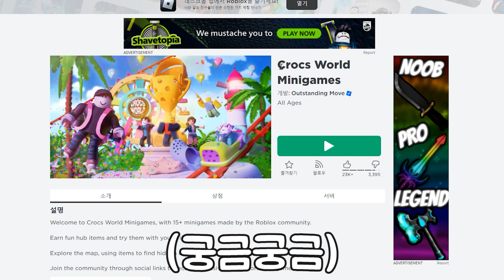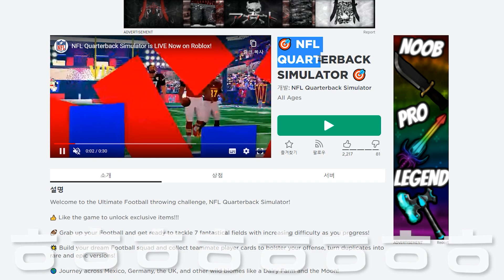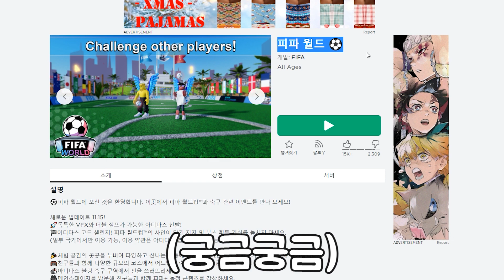로블에서 새로운 코드를 준다고요?! 무료 아이템 7가지 + 프로모코드 2022 !! 서버터짐 이벤트 보상 ?! 로벅스 템 얻는법 !! 배드워즈 명령어 아님ㅋㅋ 로블록스 특별판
✅ 오ㅋㅋ 삭제되기 전에 꼭 얻으세요 !! 리미티드 보상 이벤트 중 : ) 😲❤️

우와ㅋㅋ 입양하세요 2022 이벤트 진행했네요 !
오늘 로블록스 로그인 오류 생겼었는데 ! 로그인 안될때 기다려주세요 !!
한국 서버 단순한 오류 라고 합니다 ! 서버 터짐 고치는 법 = 기다려주기
오징어게임 베드워즈 배드워즈 킹피스 올타디 코드 있으니까
로블록스 괴담들 재생목록 꼭 확인해주세요 : ) ❤️